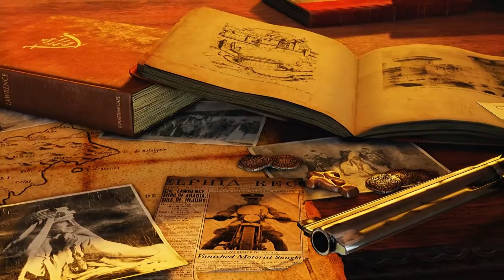UNCHARTED 3: Drake's Deception Remastered Walkthrough Part 1 · Another Round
These videos were made with the PS4 version of UNCHARTED 3: Drake's Deception. Spoiler warning! This video contains both gameplay footage and cutscenes from UNCHARTED 3: Drake's Deception.

Rating for UNCHARTED 3: Drake's Deception: ★★★★★

Uncharted 3: Drake's Deception is a 2011 action-adventure third-person shooter platform video game developed by Naughty Dog, with a story written by script-writer Amy Hennig. It is the sequel to one of the most critically acclaimed video games of 2009, Uncharted 2: Among Thieves, and is the third game in the Uncharted series. The game was published by Sony Computer Entertainment for the PlayStation 3, in North America on November 1, 2011, Europe on November 2, 2011, and Australia on November 3, 2011. A Game of the Year Edition, containing all additional content that was a part of the Fortune Hunters' Club deal, was released on September 19, 2012, for Europe.

Uncharted 3 sees protagonist Nathan Drake and mentor Victor Sullivan traveling around the world to places such as the Rub' al Khali desert, in search of the legendary lost city the Iram of the Pillars, which is mentioned in the Quran. Elena Fisher and Chloe Frazer also return in Uncharted 3. The plot draws from the archaeology days of T. E. Lawrence. Arne Meyer, Naughty Dog's community strategist stated that the "main theme of Uncharted 3 is 'finding the way'".

Uncharted 3 received critical acclaim, averaging 92% on review aggregate website Metacritic and 91.76% on GameRankings, making it one of the best reviewed video games of 2011. It won several "Game of the Year" awards, with reviewers praising the writing, voice acting, graphics, cinematic quality and story. The game shipped 3.8 million copies worldwide on launch day. A sequel and the final installment of the series, Uncharted 4: A Thief's End was released on May 10, 2016 exclusively for the PlayStation 4. On October 7, 2015, the game was released on the PS4 along with its two predecessors as part of Uncharted: The Nathan Drake Collection.

Developer: Naughty Dog
Publisher: Sony Interactive Entertainment
Director: Amy Hennig
Platform: Playstation 4
Release date: May 10, 2016
Genre: Action-adventure
Mode: Single-player
Difficulty: Normal